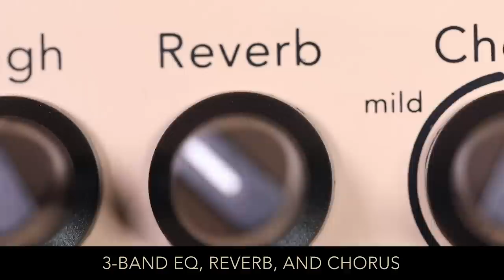Fishman Loudbox Mini with Bluetooth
Fishman’s lightest and most portable amp now with the addition of Bluetooth® wireless connectivity!

The Loudbox Mini delivers the tonal quality that has made the Fishman name the standard for great acoustic sound. The Mini packs 60 watts of clean acoustic power, and has two channels featuring Fishman’s legendary preamp and tone control designs.

Also featuring the Fishman Rare Earth Blend soundhole pickup with mic